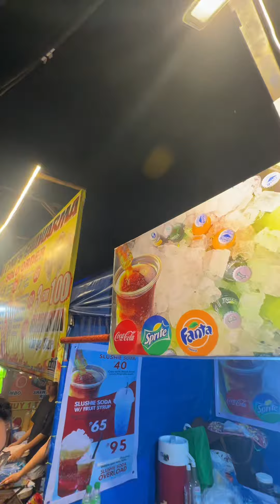May masarap kaming nakainan😱